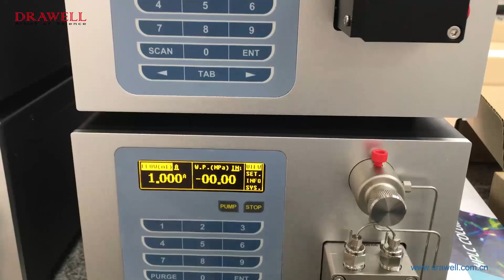【Product Show】DW-LC620A High-Performance Liquid Chromatography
High-performance liquid chromatography (HPLC) is an analytical technique to separate, identify, and quantify components in a mixture.